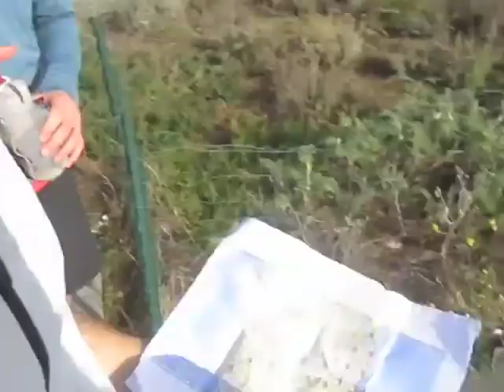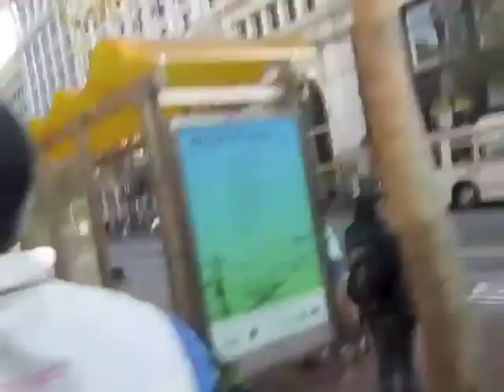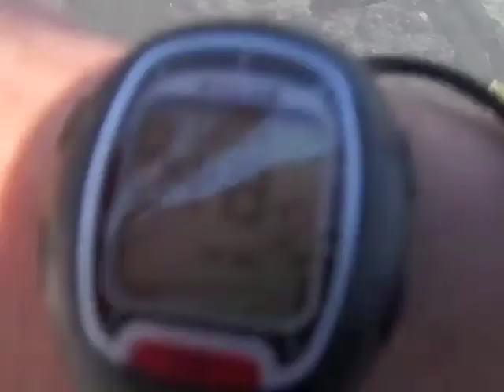The Accidental Marathon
26.2 Miles. No preparation.